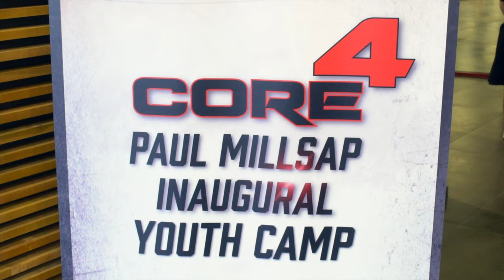NBA Player Paul Millsap FND Youth Camp Core4ATL ATBSAEGroup Armica Nabaa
PMF Inaugural Youth Camp was hosted at CORE4 ATL® a state-of-the-art training facility and elite development academy founded by Paul Millsap with a focus on four core values.

The PMF mission is to change lives in communities through educational support, community outreach, and health and wellness education. Their work incorporates youth leadership development and investing in efforts that impact entire communities.

ATB Sports and Entertainment Group
Video Credit: BJ Williams 7th & Wes | Film (Mansa Productions)